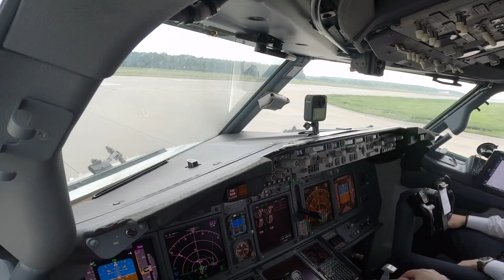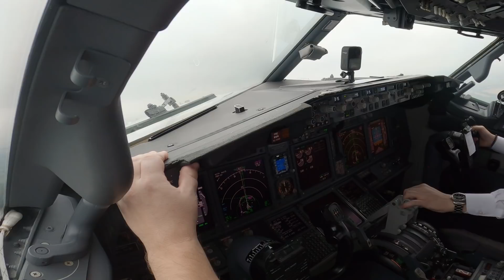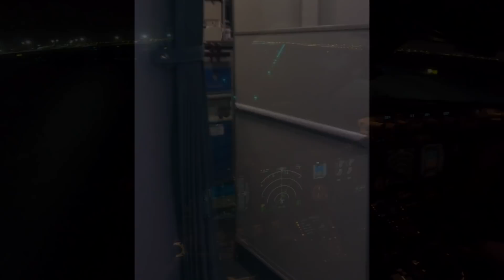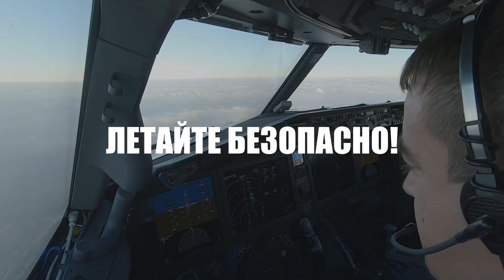Captain's Music | Last Flight 2020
Hope you will enjoy the track and the video layer. I promise, one day I will work on the  full video of this flight which was one of the most emotional flight in my life.

boeing 737 800 aviation music last flight 2020